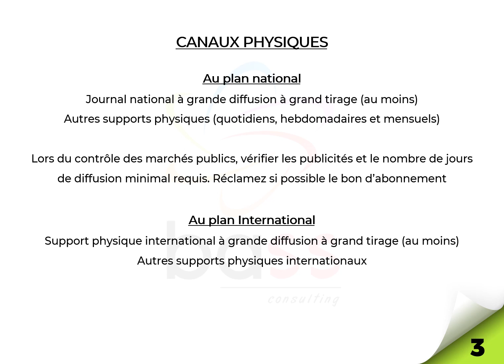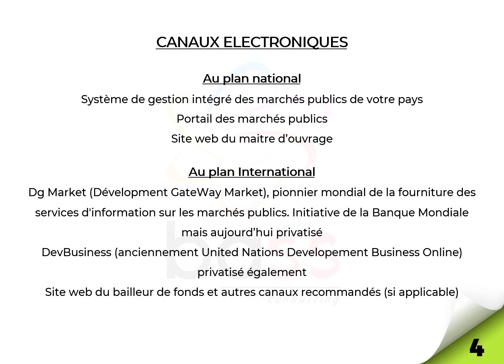LES CANAUX DE PUBLICITE EN MARCHES PUBLICS